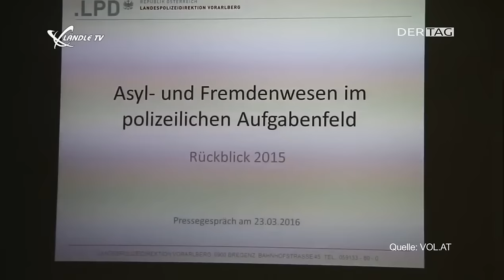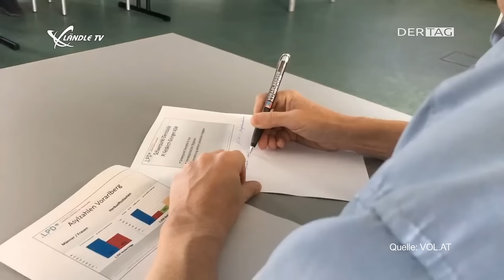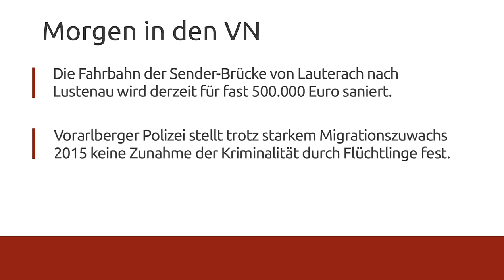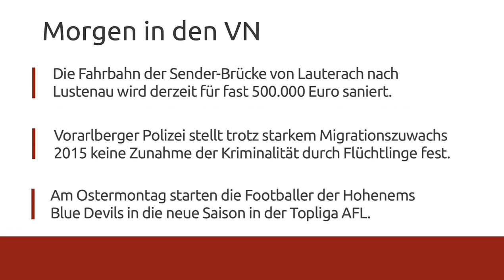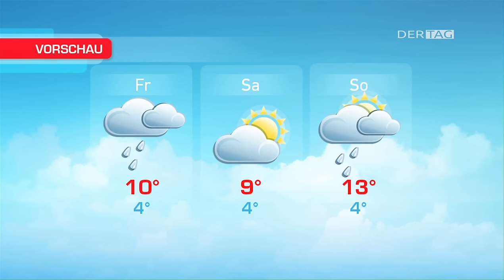Ländle TV - DER TAG vom 23.03.2016